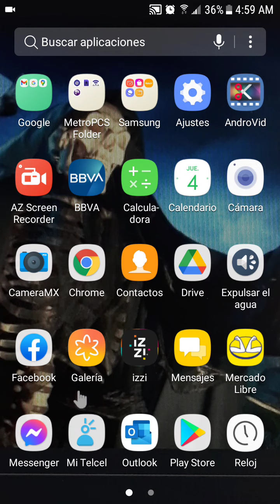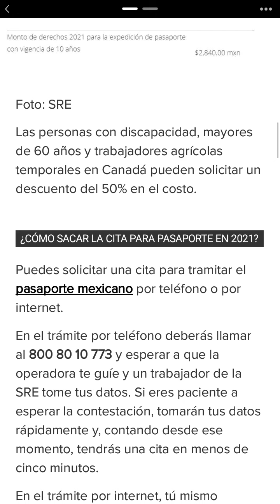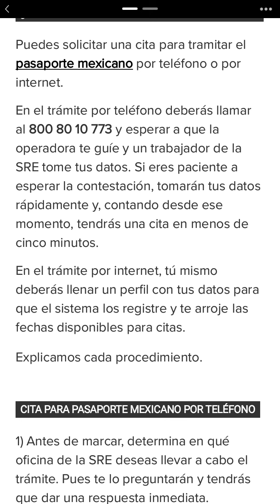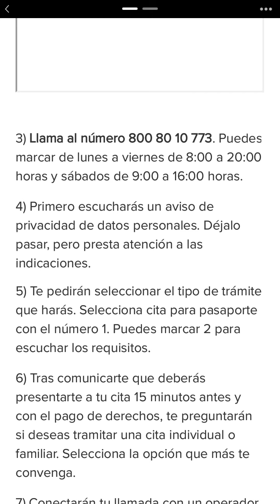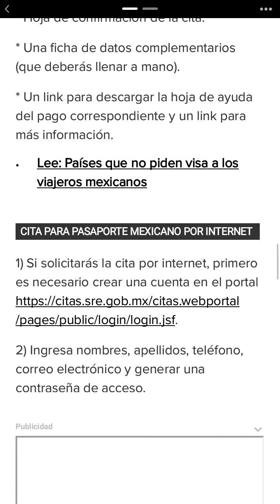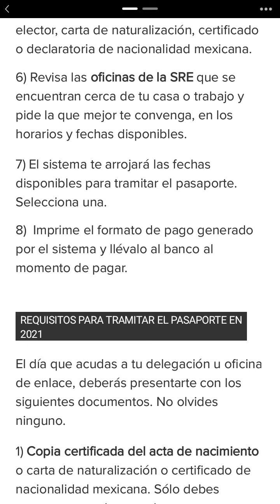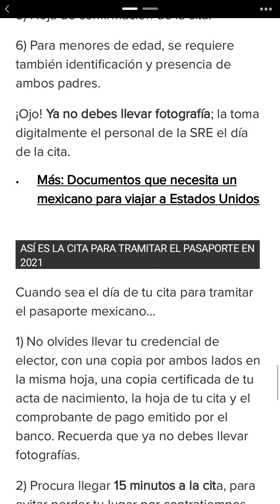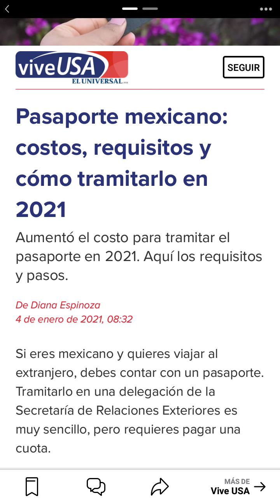Como tramitar el pasaporte Mexicano costos y requisitos 2021 lo mas nuevo.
Compra esta bonita mini estufa electrica esta en oferta en Amazon.

Aquí el Link de información de la pagina.